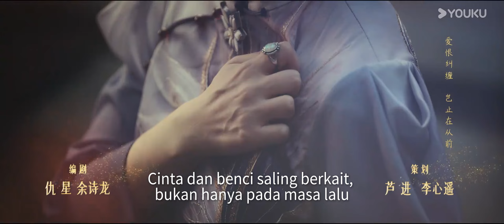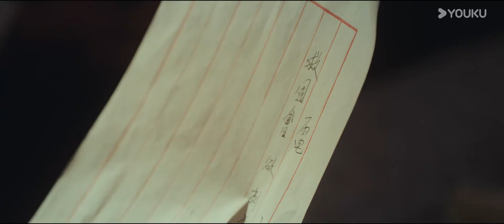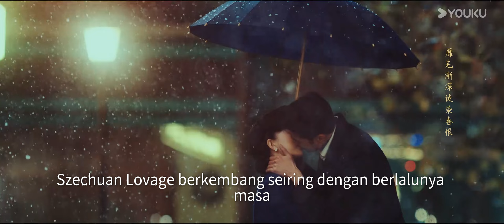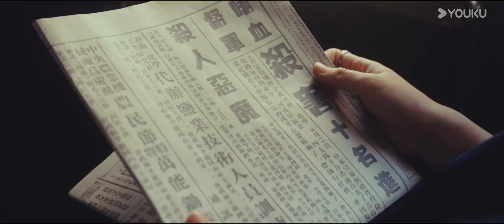BMSUB【Hanya Kamu 渡清欢】EP 12｜Plan to Seduce Brother-in-law with a Wet Scheme｜YOUKU Malaysia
虞清欢在姐姐惨死后，被督军姐夫江漠寒收养，培养成风月场女老板。怎料，她发现自己爱之敬之的姐夫，就是一心杀之后快的杀姐凶手。江漠寒本以为自己可以断情绝爱下去，却因虞清欢而一败涂地。迷雾消散，两人既是纠葛错爱，也是命中注定，在仇恨中开出了禁忌恋之花，可横亘在两人之间的种种误会和伤害，会带来桎梏还是羁绊？

✨Pelakon:Jin Ze, Guan Chang, Yuan Ziming, Sun Jiaqi, Ke Bolun, Chang Jin

00:00 Laman Web Antarabangsa YOUKU telah tersedia!
02:00 Muat turun APP Antarabangsa YOUKU untuk menonton episod penuh secara awal!